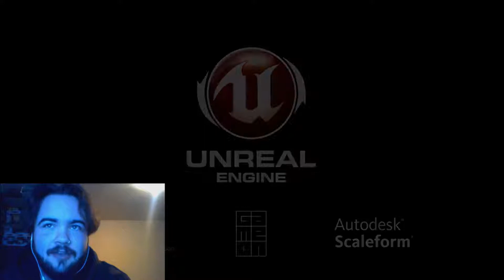OhKay Games: Introduction & Future Content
This is just a short introduction to my channel, as well as, thoughts on future content.